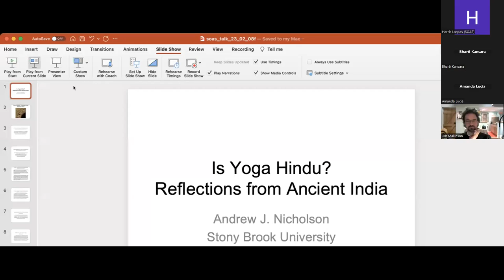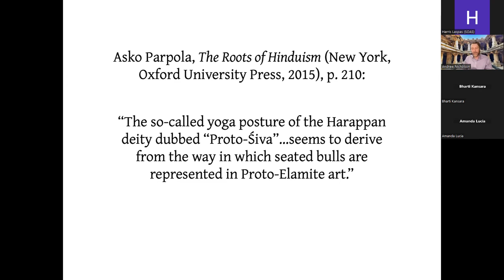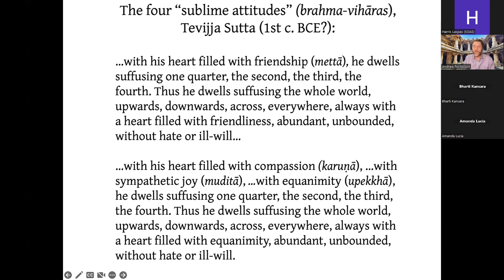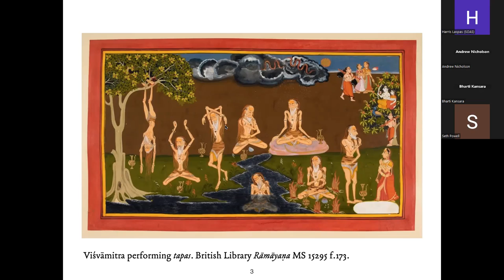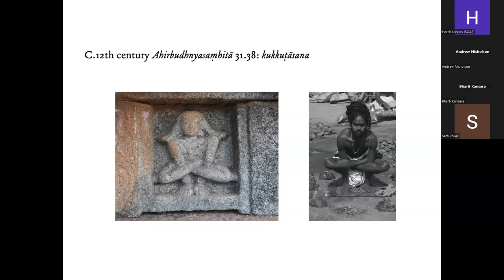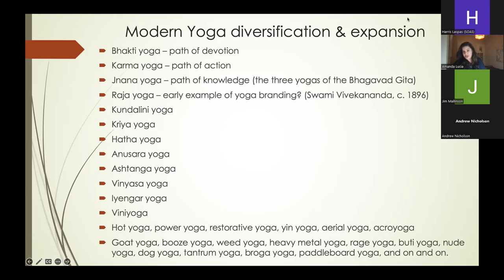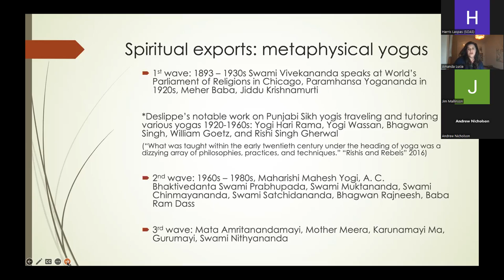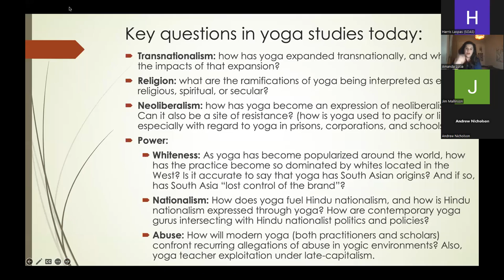Yoga: Past and Present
Part of the SOAS Alumni Webinar Series
In this webinar, Professor Andrew Nicholson from Stony Brook University explores the ancient Indus Valley and Vedic roots of yoga. This is followed by a presentation by Dr James Mallinson of SOAS University of London on the development of yoga in medieval times, especially of the Nath Sampradaya. Finally Professor Amanda Lucia from the University of California, Riverside discusses what yoga has morphed into in present times, particularly in North America and Europe. The presentations are followed by a Q&A moderated by Seth Powell of Harvard University.